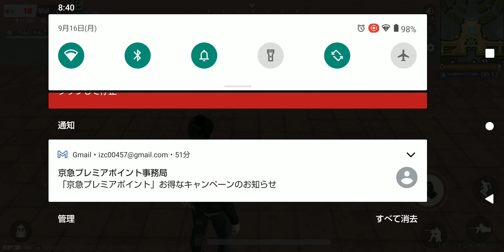モーニング 荒野 行動